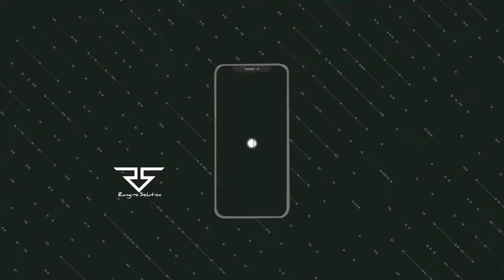TRIK JITU ATASI HP MATI TOTAL BASAH KARENA AIR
Bagaimana cara mengatasi HP yang mati karena terkena air?
cara mengatasi hp yang kemasukan air,cara mengeluarkan air dari layar hp,ciri - ciri hp konslet kena air